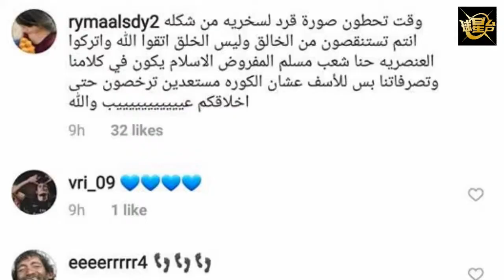日職福祿壽 第18集 20171125 Pt1/2 浦和又再作客和 返到主場去又砌過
MC：Kelvin、Billy

- 浦和又再作客和 返到主場去又砌過

球星台用心製作、炮製各式各樣足球、娛樂節目